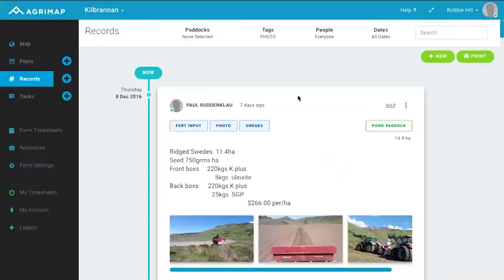Point of View - Andy Lowe with Mark Leishman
Mark Leishman interviews Andy Lowe on Country TV about his entrepreneurial journey and on becoming founder and CEO of agrimap.com